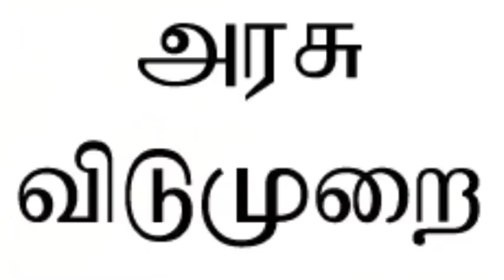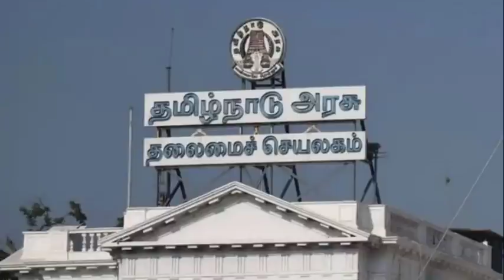தமிழகம் முழுவதும் நவம்பர் 5 வரை தீபாவளிக்கு விடுமுறை | Diwali holiday in tamilnadu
Diwali holiday in tamilnadu
Diwali holidays in tamilnadu